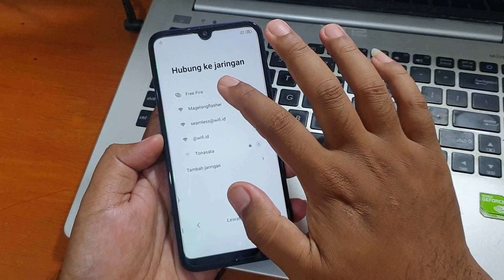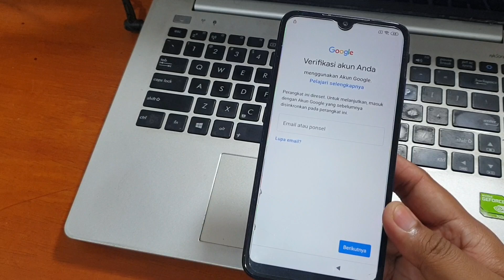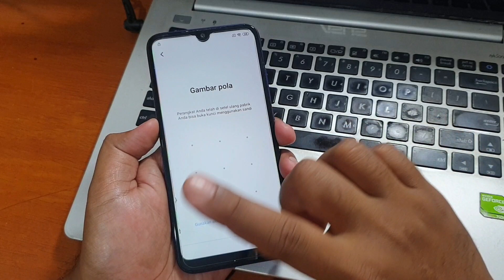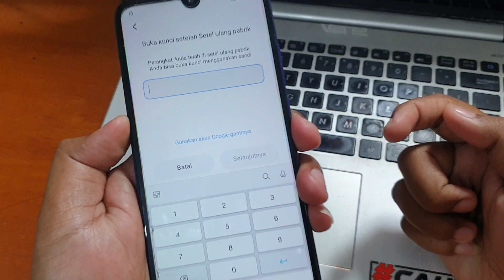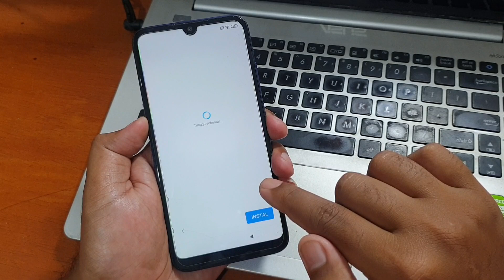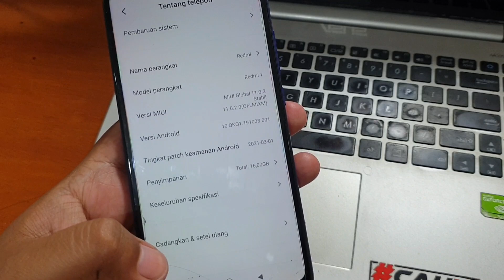Cara Bypass Frp Redmi 7 Lupa Akun Google Tanpa Komputer senam jari saja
SENAM JARI!! Bypass Frp Redmi 7 Lupa Akun Google Tanpa Komputer. Mudah-mudahan tutorial diatas membantu, jangan lupa sisihkan sedikit hasil nota anda untuk amal agar rizki kita semua tetap lancar jaya, jangan lupa juga subscribe channel MAGELANG FLASHER untuk update tutorial selanjutnya.